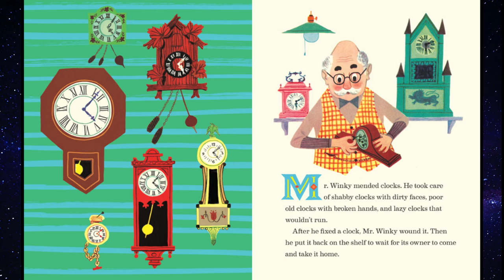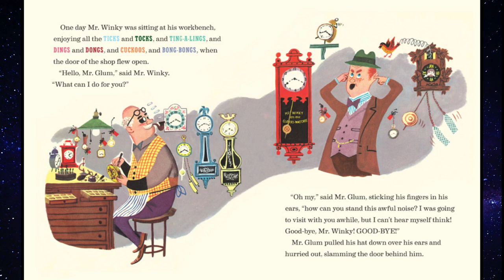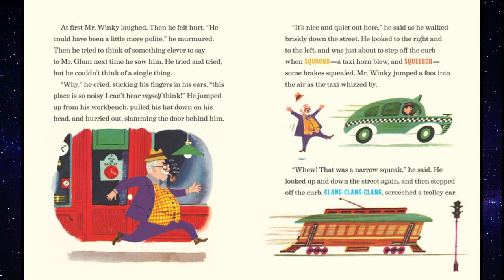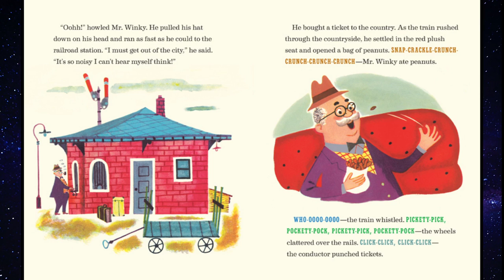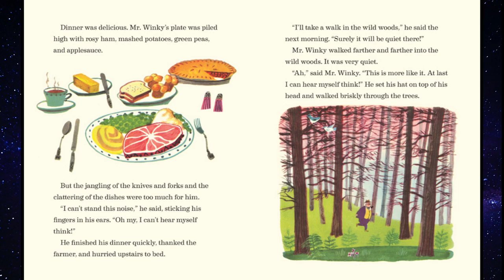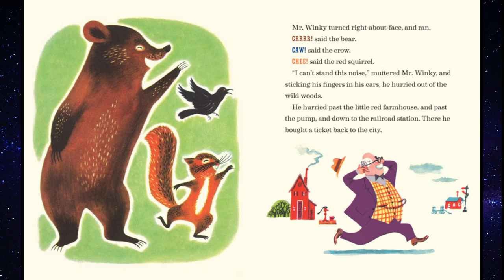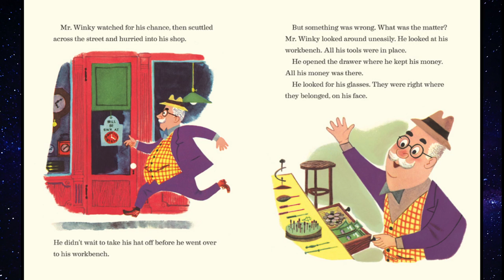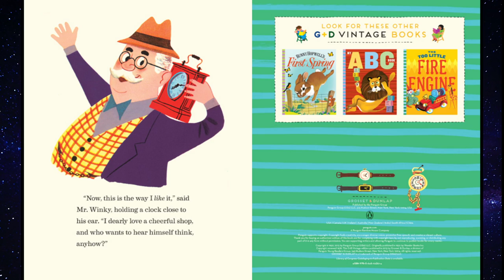The Noisy Clock Shop by Jean Horton Berg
Mr. Winky loves working with his clocks!
Or does he? Watch, listen, and read along as we go on a journey of sound with Mr. Winky!